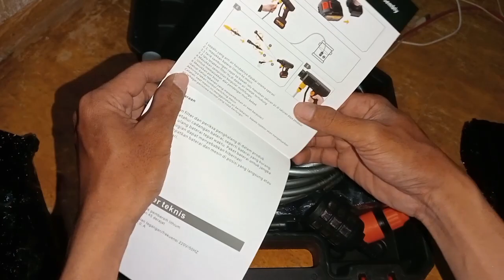Unboxing jet cleaner mesin cuci mobil 150 bar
video anboxing jet cleaner mesin cuci motor atau mobil.
untuk sementara video di atas adalah sekilas tentang barang yang masih baru dibeli namun di kemudian hari entah beberapa bulan kemudian saya akan mereview bagaimana ketahanan baterai dan alat tersebut.